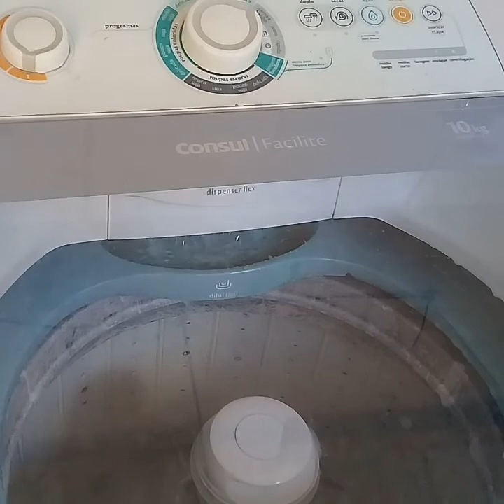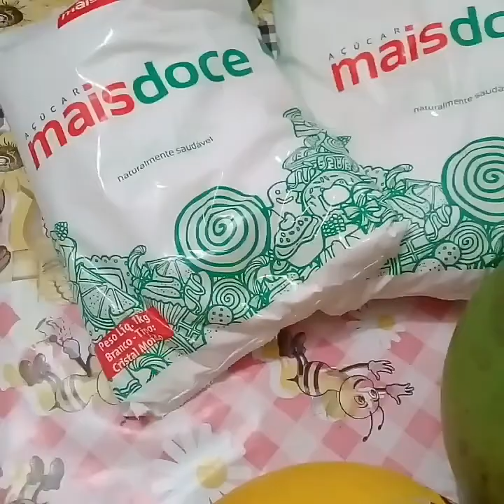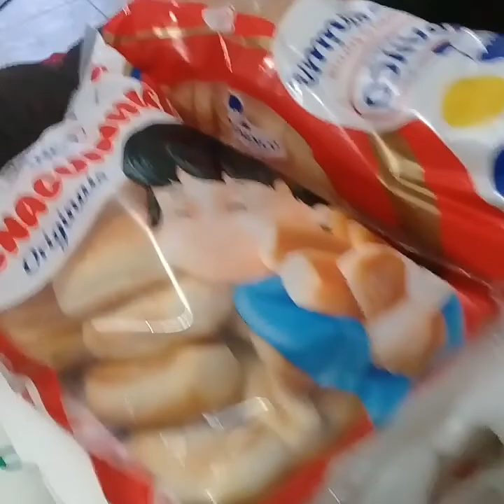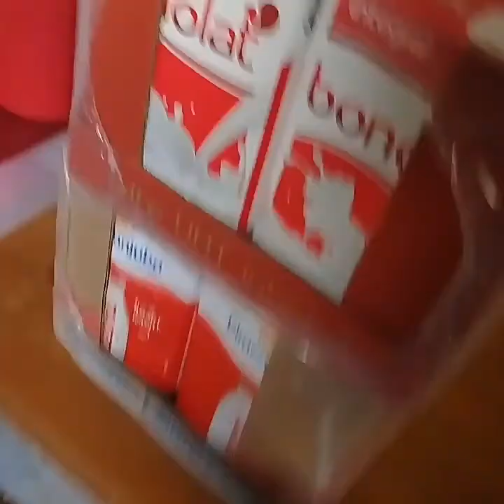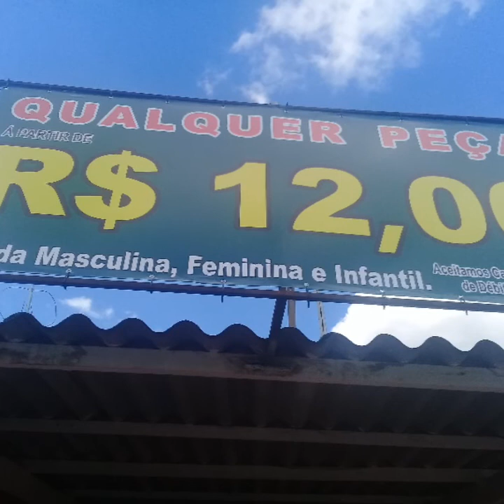UM DIA CORRIDO COM A GENTE/ARTHUR CORTOU CABELO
Segue mais um vídeo de rotina... hoje foi corrido mas Deus deu graça para fazermos tudo que precisavamos.

QUER SER UMA CONSULTORA TUPPERWARE(CAMPINAS E REGIÃO)ENTRE EM CONTATO 👇
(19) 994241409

Beijos Deus abençoe!